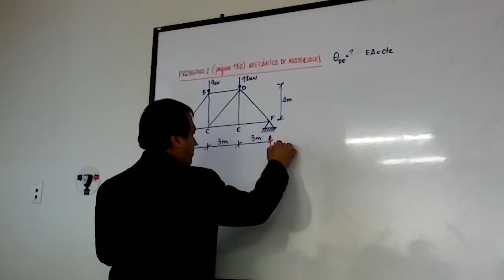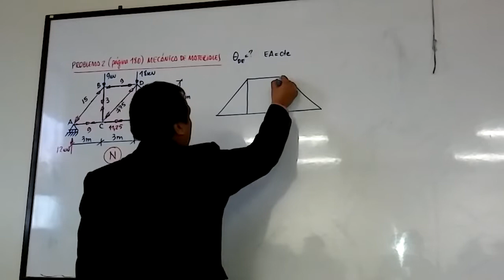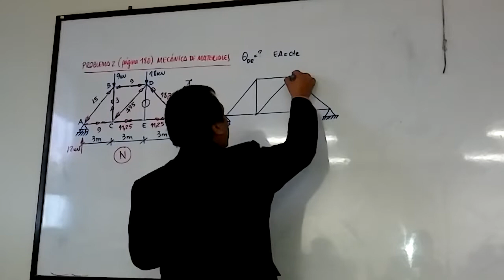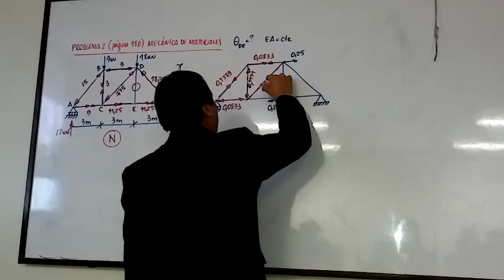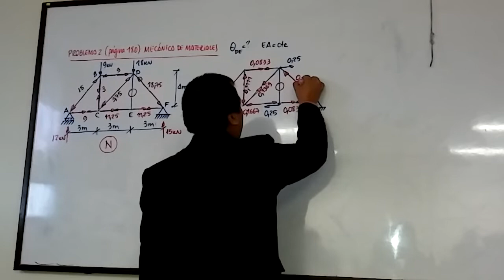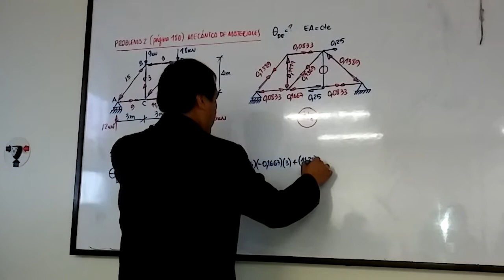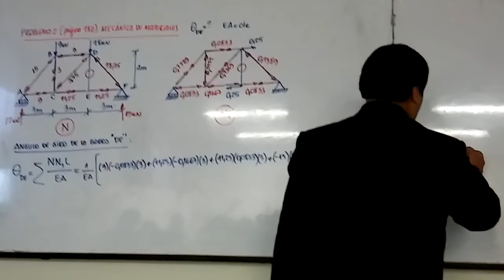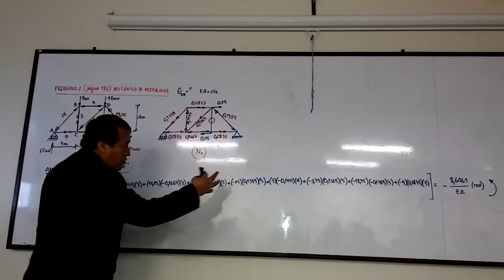VÍDEO 29: MÉTODO DEL TRABAJO VIRTUAL